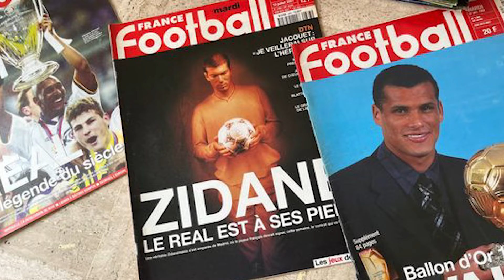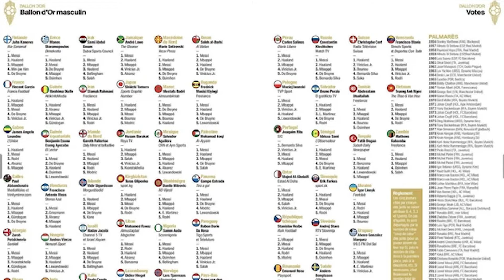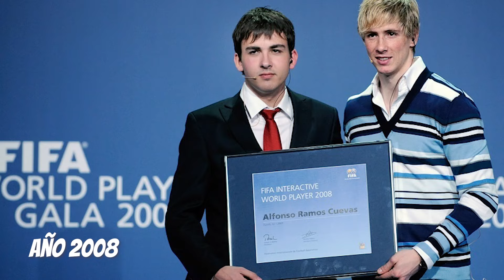VERDADEROS GANADORES DEL BALÓN DE ORO DE 2008 - 2023 | PARTE 1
Serie de ganadores que pudieron haber ganado el trofeo de Balón de Oro como Mejores Jugadores del Mundo de 2008 a 2023. Parte 1